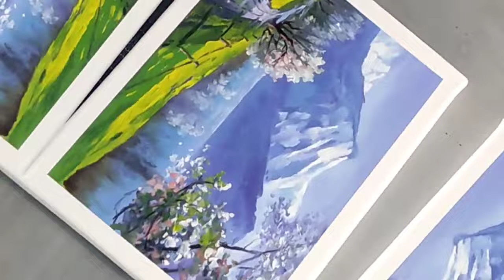Easy Way to Draw Spring Landscape | Oil Painting with Knife Technique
Don't miss the opportunity to see this beautiful spring landscape, a view of mountains and lakes and blooming trees that are beautifully placed together.

This beautiful painting in impressionism style depicts a natural and pleasant view of a waterfall using paint, oil and spatula techniques.
In this painting, stable mountains can be seen in the background of the picture, a silver lake in the middle of the picture adds to the beauty of the landscape, and a winding road covered with trees with white and pink blossoms with a wooden fence creates a beautiful spring atmosphere. has created.
By watching this work of art, you will be drawn to a world of pristine and beautiful nature. The vivid and emotional colors in this painting depict the feeling of life and dynamism and offer a real and alive experience of nature to the audience'.

🟠The materials used in this painting include 30 * 40 cm canvas, paint   and oil.

My dears. Thank you very much for taking the time to watch this video.
My goal in this channel is to provide you with useful, entertaining and educational content. With you as part of a dynamic community of followers, I can deliver the best content and create a one-of-a-kind experience for you .

My name is  Nasrin. I am an artist and with the help of my teacher, Mr. Fozuni, who has more than fifty years of university and workshop teaching experience, we are at your service in the F&N Art of paintings in the impressionism style.

Oil Painting with Knife Technique
Impressionist
Landscape
Easy Way to Paint
Easy Way to Draw Spring Landscape
How to Paint Spring Forest
How to Draw Mountain
Scenery
Oil Painting
Knife Technique
F&N Art
Joony Art